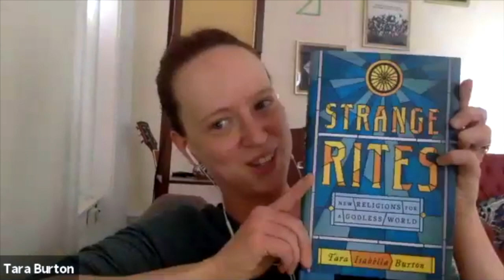Tara Burton and the New Awakening | with April Lawson and Luke Phillips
Tara Isabella Burton, one of the most interesting rising commentators on religion (broadly-defined!) in the American public square, joins April Lawson and Luke Nathan Phillips on the Braver Angels Podcast to discuss her new book, Strange Rites: New Religions for a Godless World. Why do Americans in a secularizing age seem to find spiritual fulfillment in corners as dark and strange as Bronze Age Pervert and SoulCycle? To what degree are America's polarized and identitarian squabbles about politics something akin to theological conflicts and religious revivals? Is there anything we can learn from America's history of religious experimentation to help us cope? Listen in for an engaging conversation on some extremely eccentric, incredibly human, and quintessentially American ways of understanding the social and spiritual world.

Follow on Twitter, Facebook and Instragram @BraverAngels

Follow Tara Burton on Twitter @NotoriousTIB